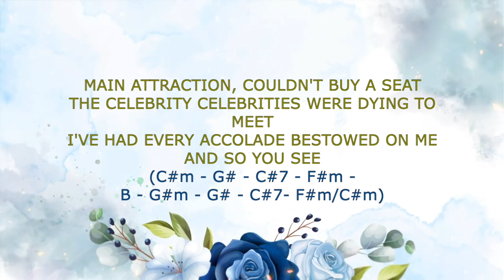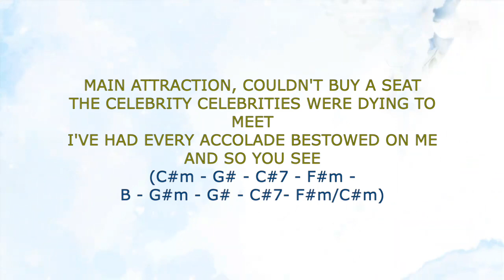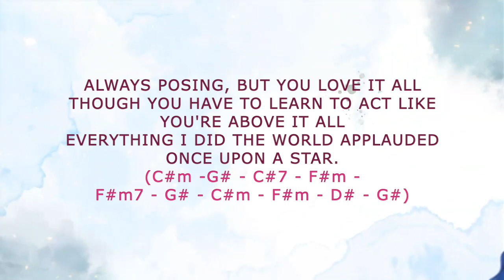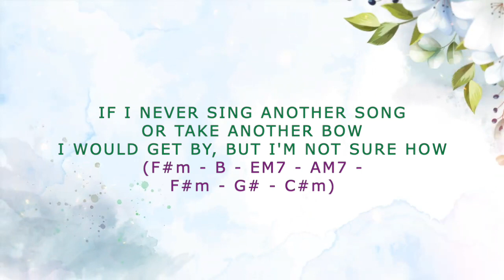"If I Never Sing Another Song" (Matt Monro Cover) - with Lyrics & Chords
One-Woman-Band Series
***LEARNING THE CHORDS***
Song is 2 frets step higher, the original is Bm.
I have to work out the chords myself because I find the ones on Google  confusing and unreliable.
Original artist is Matt Monro
Keyboards & Vocals by map2023
Backdrop by Free Video Background/YT & Map